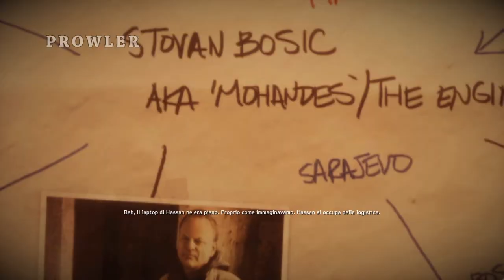Medal Of Honor Warfighter - Vecchi Amici (Gameplay ITA Missione 11)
Operativa direttamente sotto la National Command Authority, un'unità relativamente sconosciuta di guerrieri scelti viene chiamata quando la missione non può fallire. Loro sono i Tier 1 Operator. Sono veri strumenti da guerra di precisione viventi. Sono esperti nell'applicazione della violenza. Ed esistono a livello internazionale in varie nazioni di tutto il mondo. Negli Stati Uniti il loro numero esatto, benchè sia segreto, si aggira sulle poche centinaia.Il nuovo Medal of Honor si ispira ed è stato sviluppato con i Tier 1 Operator provenienti da questa comunità internazionale di guerrieri scelti. Questo racconto personale è stato scritto da un vero Tier 1 Operator mentre era impiegato in missione all'estero. In esso i giocatori vestiranno le uniformi di questi guerrieri scelti e useranno le loro abilità uniche per stanare una vera minaccia globale in vere località del pianeta, finanziate da veri nemici